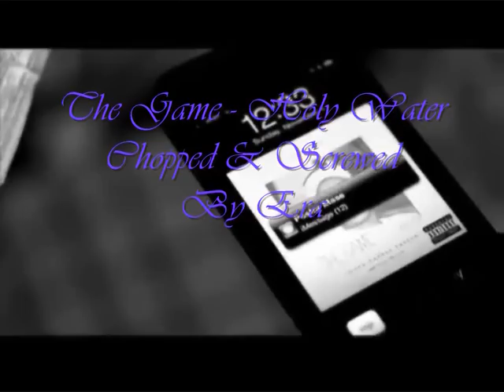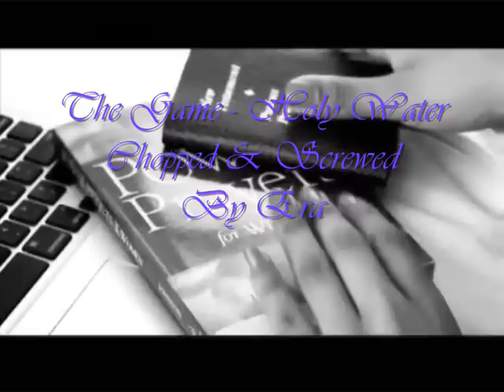The Game - Holy Water Chopped n Screwed By Era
The Game - Holy Water Chopped & Screwed Prod. Era
Chopped in the U.K South London..You Know London...Fish, Chips Cup-Of-Tea, Bad Food, Worst Weather Mary F*ckin Poppins London!